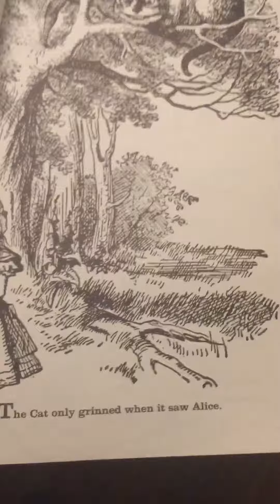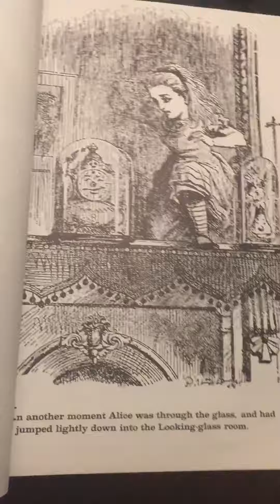Alice in wonderland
Here is a video (it was easier).  Sorry for the slopiness.  It was difficult to film and turn pages at the same time.